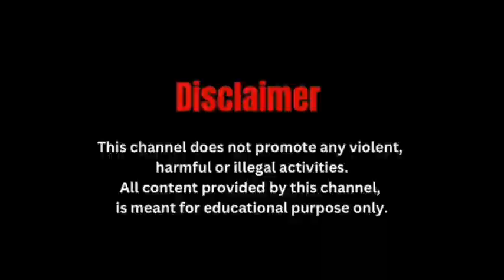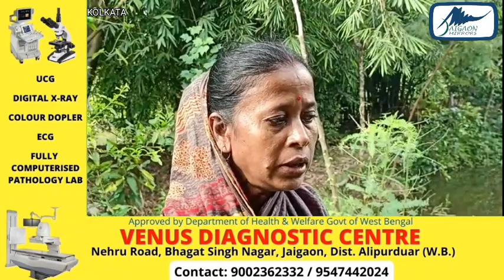मशाल लेकर गांव की रखवाली कर रहे ग्रामीण, बाघ की दहाड़ से दहशत में लोग,